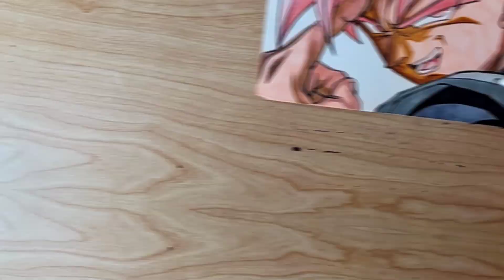Drawing Black Goku SSJ Rose 》Dragon Ball Super 《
Drawing SSJ Rose Goku Black
How to Draw SSJ Rose Goku Black
Drawing   SSJ Rose Goku Black easy and simple
Drawing  SSJ Rose Goku Black step by step